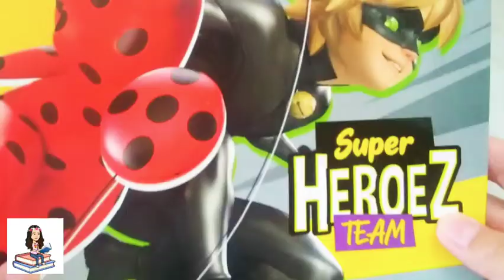Coloreando a Chat Noir y su kwami Plagg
Hola chicos

Hoy voy a estar coloreando a Chat Noir y a su kwami Plagg de la serie Miraculous ladybug. Espero que les guste.

Y los vere en el proximo video de Historeando con Karla.

Adioooooooos!!